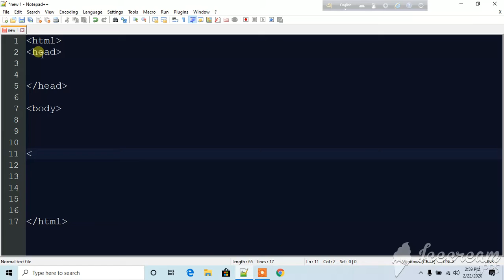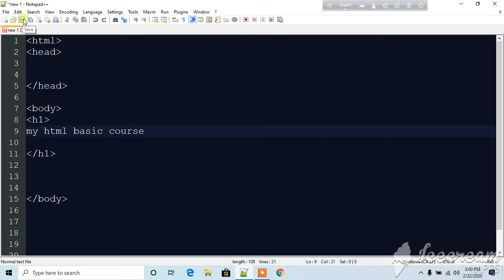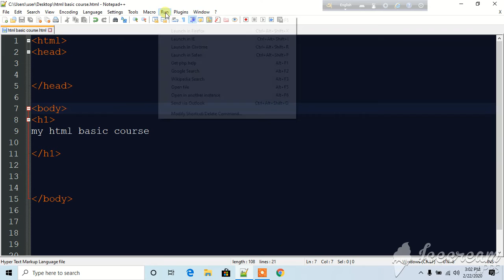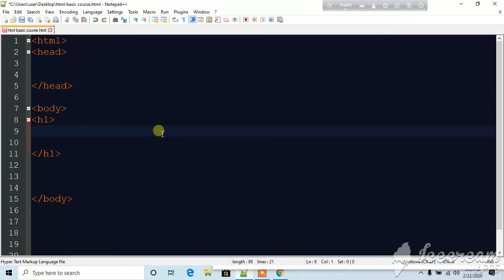how to save html file with note pad ++ Bangla . Basic HTML course 2020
html beginner course 2020. how to save file in note pad ++.